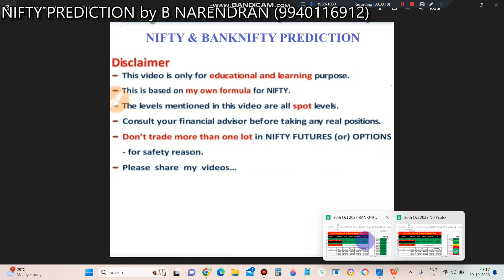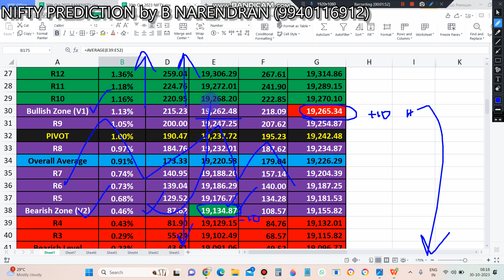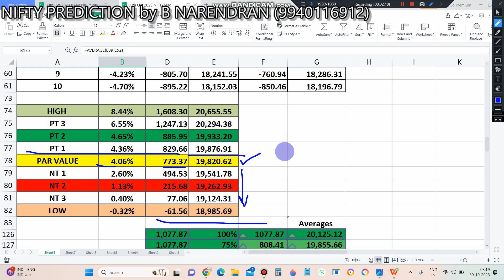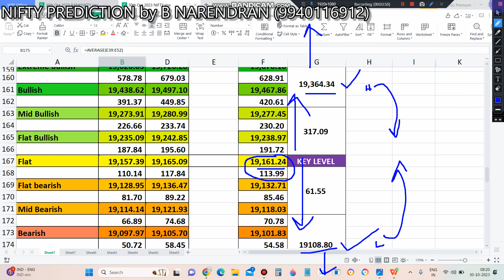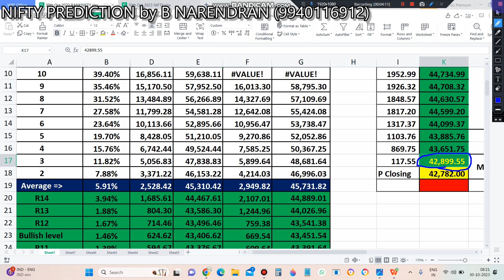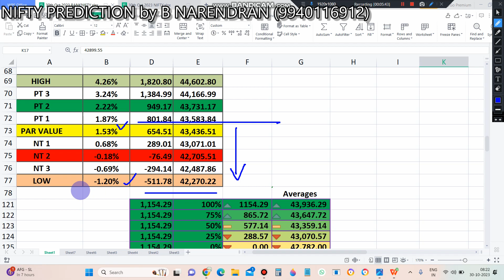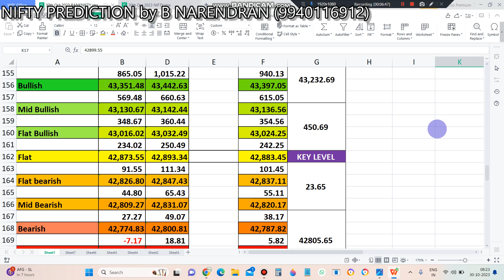(30 OCT 2023) NIFTY & BANKNIFTY PREDICTION ANALYSIS FOR MONDAY